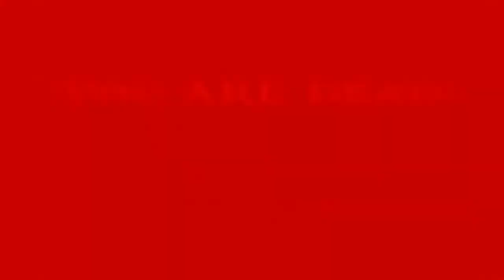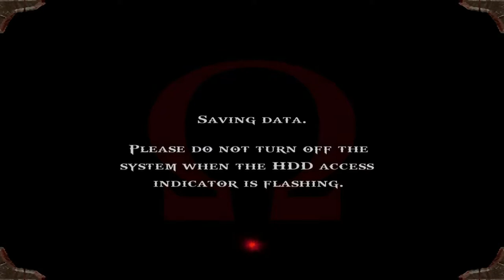God of War HD (PS3) - 05 - Rooftop of Athens (Playthrough Complete)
God of War is an action-adventure game developed by Santa Monica Studio and published by Sony Computer Entertainment. First released on March 22, 2005, for the PlayStation 2 console, it is the first installment in the series of the same name and the third chronologically. (Wikipedia)

GAME
Name: God of War HD (2009)
Platform: Sony PS3 (PS4 via PS Now)
Developer: Santa Monica Studio
Publisher: Sony Computer Entertainment

SESSION
Player: Marc
Description: Rooftop of Athens (Playthrough Complete)

RECORDING
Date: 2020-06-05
Output: HDMI
Resolution: 1080p30 (no scanlines, no scaler)
Sound: Stereo